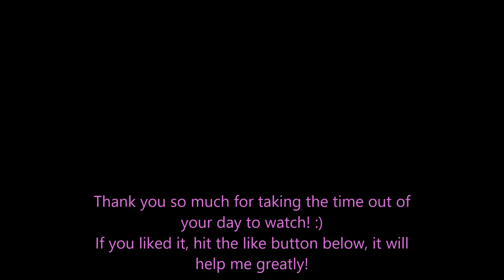Stardew Valley Part 1, Days 1-4, No Commentary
Join me as I go through a whole new playthrough of Stardew Valley.